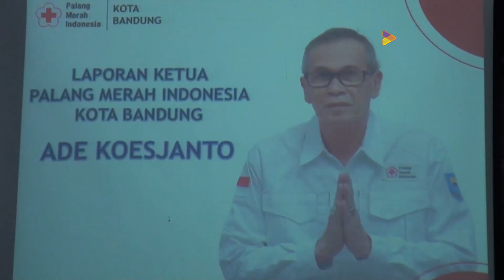PJ WALIKOTA LEPAS PENERIMA PENGHARGAAN SATYALANCANA KEBAKTIAN SOSIAL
PJ Walikota Bandung Bambang Tirtoyuliono,  melepas pendonor darah sukarela yang telah melakukan donor lebih dari 100 kali di pendopo Kota Bandung Jumat siang. Para pendonor sukarela tersebut menerima penghargaan satyalancana yang akan diserahkan wakil presiden Indonesia ma'ruf Amin di Jakarta Senin pendatang.